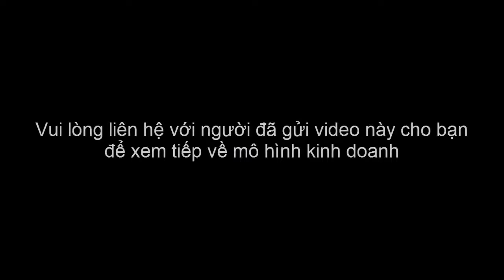4 cách tăng thu nhập USA